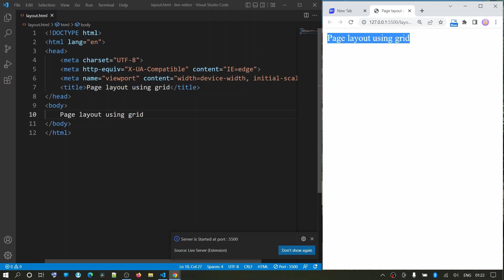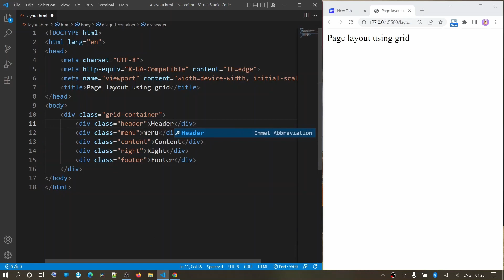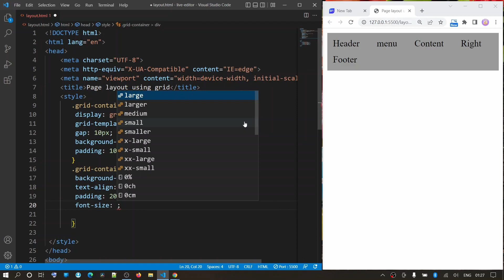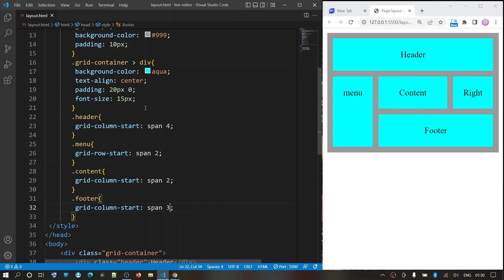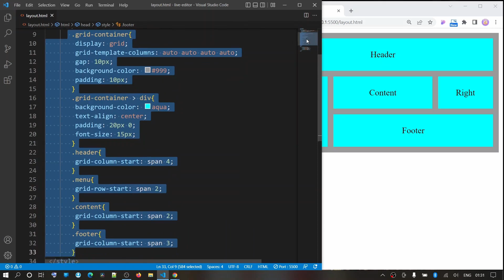Responsive page layout using grid CSS